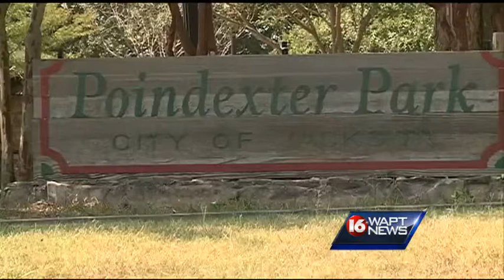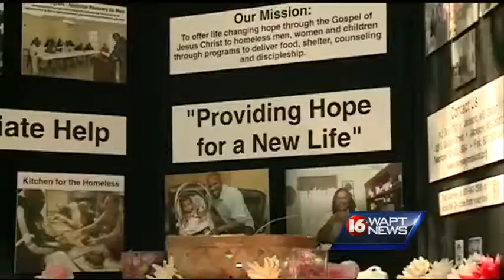Man talks about being homeless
Today, we heard from Jackson Mayor Chokwe Lumumba, on the final day of a conference to bring awareness to the city's
homeless population.